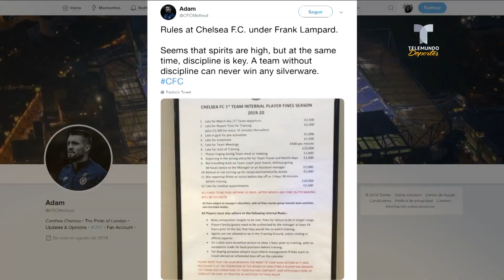¡Cero tolerancia! Las durísimas multas en el Chelsea de Lampard | Telemundo Deportes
Video oficial de Telemundo Deportes. El DT de los Blues ha establecido a través de fuertes sanciones económicas una férrea disciplina dentro del club londinense.